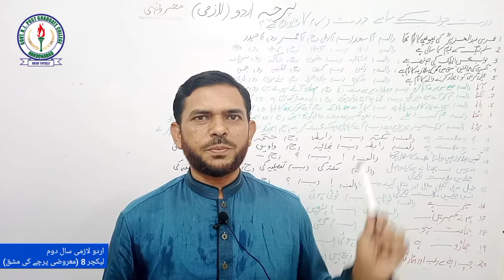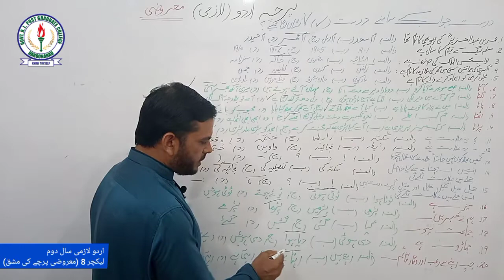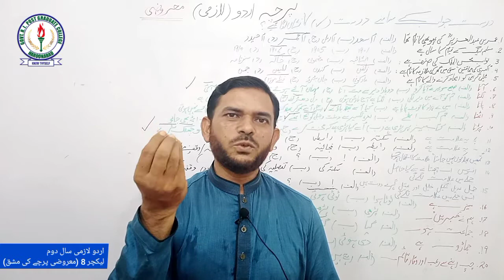اردو لازمی سال دوم | معروضی پرچے کی مشق از پروفیسر عبداللطیف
اس ویڈیو میں پروفیسر عبداللطیف سیکنڈ ائیر میں اردو لازمی کے معروضی پرچے کی مشق کروا رہے ہیں۔

اگر آپ ایسی مزید ویڈیوز دیکھنا چاہتے ہیں تو ہمارے چینل کو سبسکرائب کر لیں۔

شکریہ